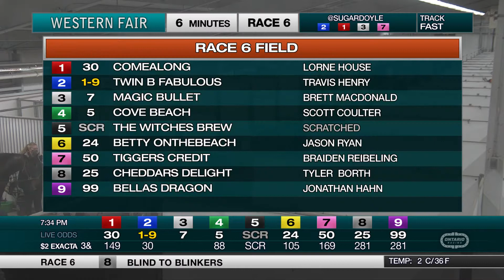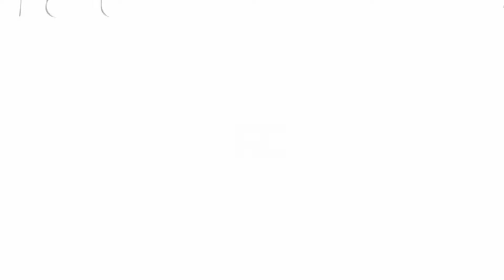The Raceway - Tuesday December 21, 2021 - Race 6